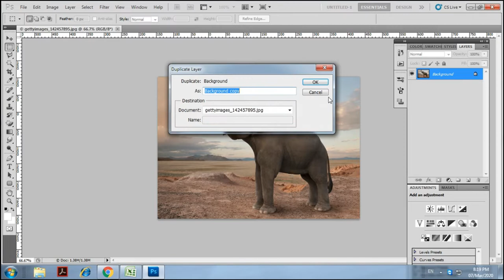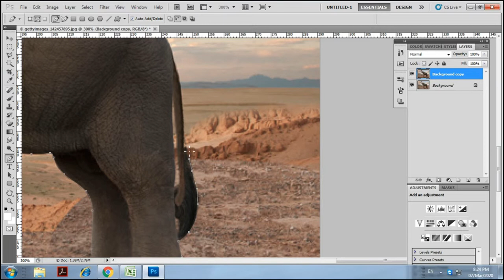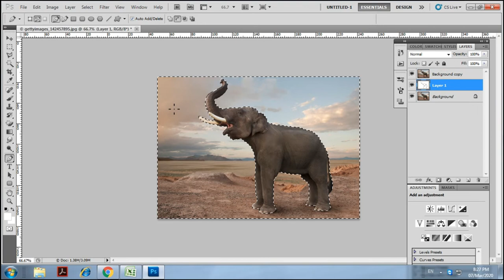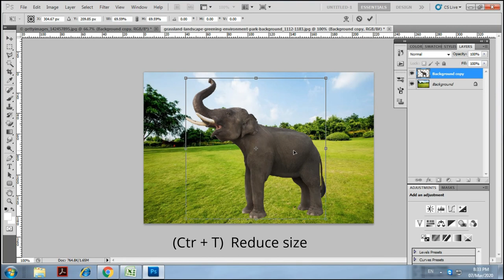How to change the background in Photoshop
Background changing in Photoshop.